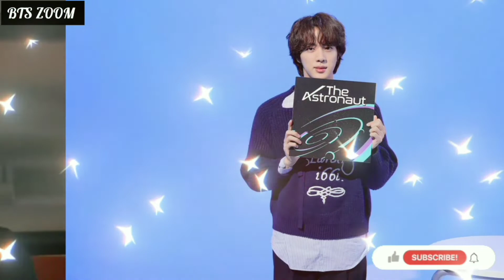Astronaut jin & coldplay | What is written on the neck of the jin's?| every thing about astronaut !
Items related to this :
bts songs astronaut was released.
Astronaut Jin's song was released in collaboration with Coldplay .
jin and Coldplay collaboration ( new 2022 ) .
bts updates .
bts news today 2022 .
bts jin astronaut .
bts astronaut 2022 .
TimeStamps Chapters :
00:00_bts astronaut

Your comments are very important to me and help me make better videos.😇
And tell me your favorite topics 😍